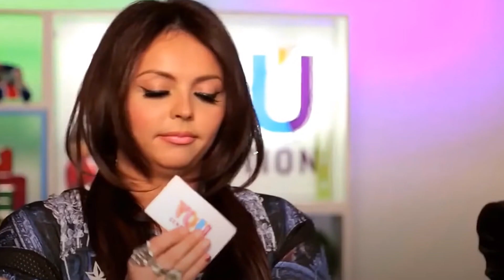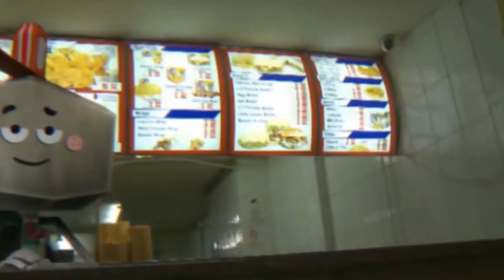Gumball out of context is WILD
Reacting to Gumball Best Moments Part 1

Gumball out of context videos are bizarre. Gumball best moments reaction.

Say It Back - SuperBlack, Lil Desi